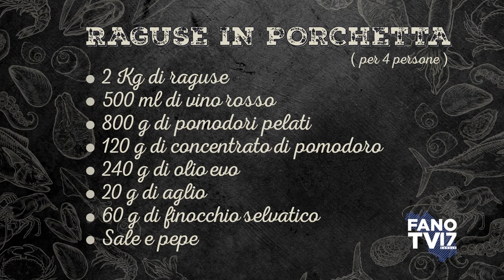03 - CASA FIORENZO - Raguse in porchetta